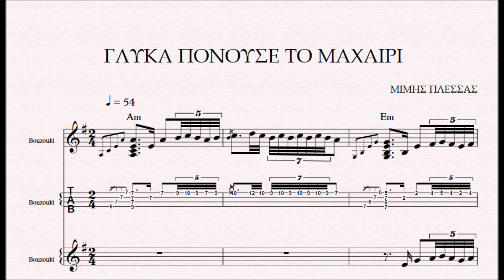ΓΛΥΚΑ ΠΟΝΟΥΣΕ ΤΟ ΜΑΧΑΙΡΙ - DEMO ΜΙΜΗΣ ΠΛΕΣΣΑΣ